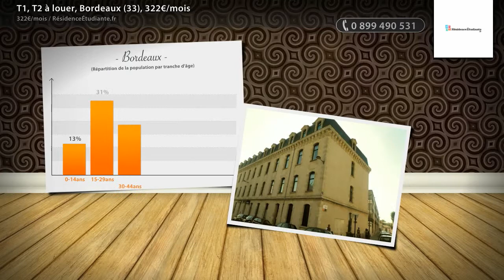T1, T2 à louer, Bordeaux (33), 322€/mois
- La résidence universitaire Le Général est située près de la barrière de Pessac, à proximité de la résidence Budos. Ouverte à la rentrée 2004, la résidence Le Général est entièrement rénovée. Logement bénéficiant de l’APL (APL : aide personnalisée au logement) Tram B - arrêt Bergonié Lianes 4, 11, 26 - Arrêt Caserne Boudet Liane 9 - Arrêt Barrière de Pessac

• AGENCE :
RésidenceÉtudiante.fr (Paris 03e)
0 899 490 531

• ANNONCE :
Type : t1, t2
Surface : 17m2
Référence : 218